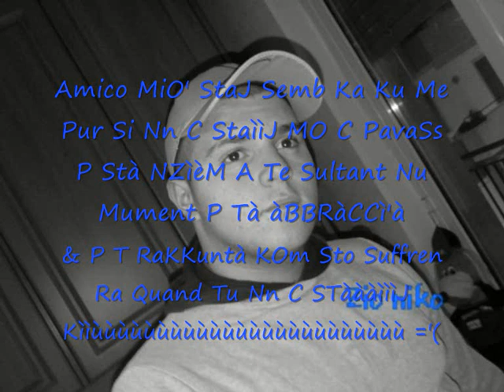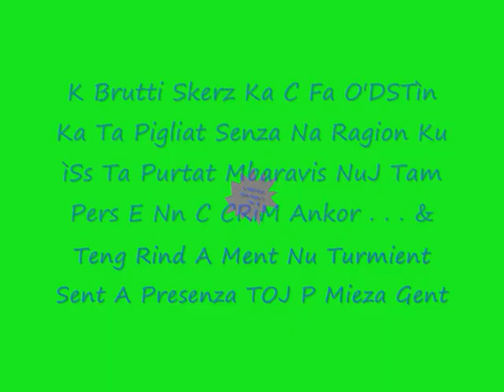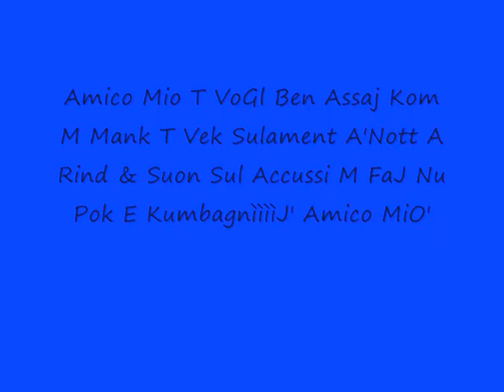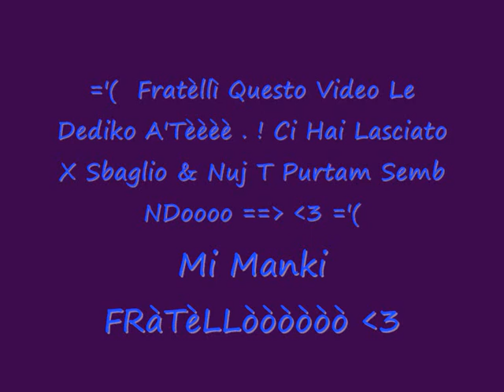X Ricordare Niko Volpicelli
By Biagio O'Pocho